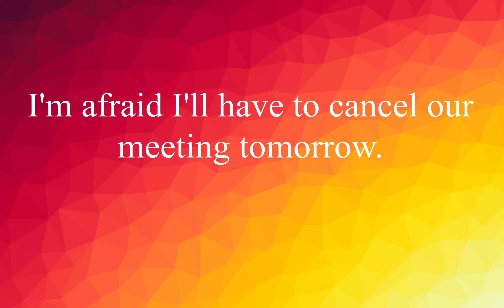EnglishVocabulary #39: Words with Examples Improve your English ! (Cancel)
The prime minister has abruptly cancelled a trip to Washington.
Премьер-министр резко отменил поездку в Вашингтон.

Our flight was cancelled.
Наш рейс был отменен.

I'm afraid I'll have to cancel our meeting tomorrow.
Боюсь, мне придется отменить нашу встречу завтра.